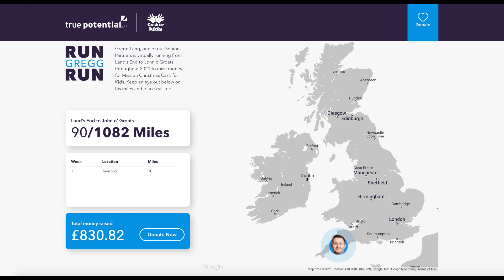#54 Investment Management Special: Your Questions Answered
The True Potential Investment Management team present a special Q & A podcast, updating you on global markets, the Reddit inspired GameStop versus Wall Street saga, lockdowns, politics, cryptocurrencies and much more!

0:00 The panel share a laugh about their experience of home schooling and lockdown life

4:40 Jeff Casson, Chief Investment Officer, provides his analysis on what happened in markets this past week

11:54 Chris Leyland, Director Of Investment Strategy, gives an update on the positive performance of the True Potential Portfolios

13:23 The panel discuss the Bank of England and how the actions of central banks around the world are important to you the investor

24:29 The challenge of Italian politics as Mario Draghi is asked to form a new coalition government - what does this mean for the EU's stability?

30:07 What's happening in the USA? President Joe Biden is quietly getting on with the task at hand

33:19 How has COVID-19 affected Portfolio performance and what's the outlook for 2021?

42:43 Are the True Potential Portfolios inclusive of the big tech companies that have done well in lockdown?

48:28 Will the UK market recover in 2021?

54:30 What's the panels thoughts on the Reddit inspired GameStop versus Wall Street saga? What's the reaction to trading platforms stopping retail investors?

1:03:57 What do the panel think of Cryptocurrency? The dangers of this ultra-volatile investment, would you really trust your Pension in Bitcoin?

1:10:35 Run Gregg Run! How to support our colleague Gregg as he runs the distance of the length of the UK for charity. Donate at